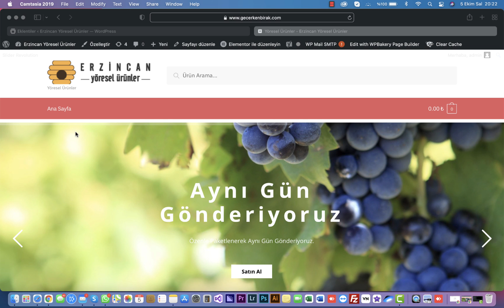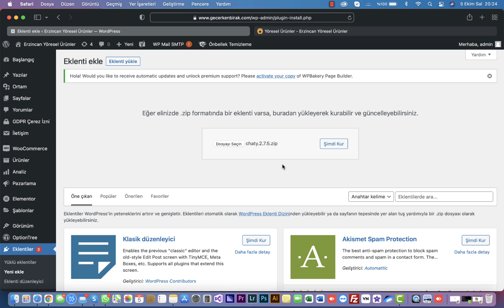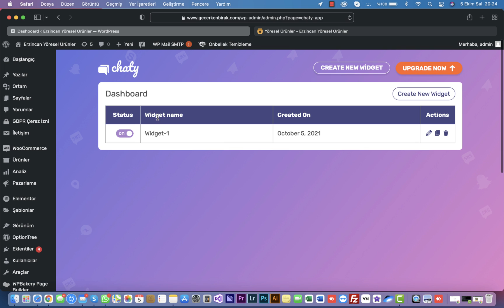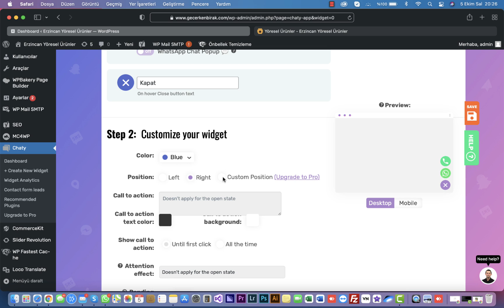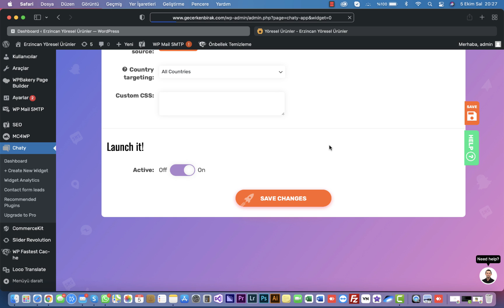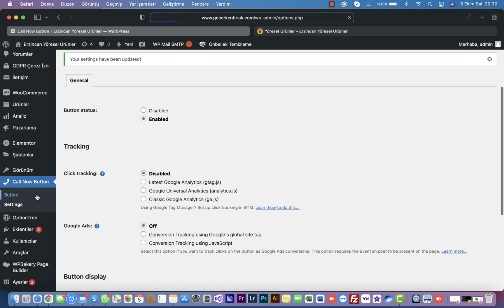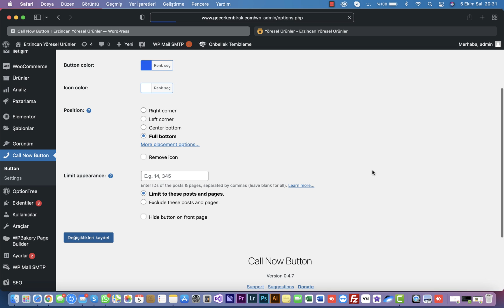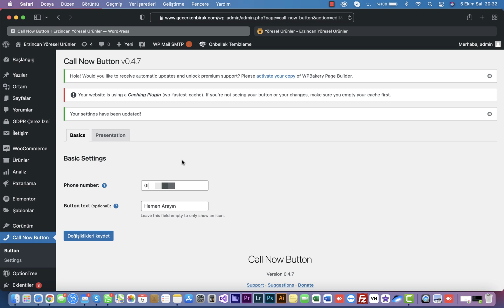Wordpress Whatsapp Hızlı Arama Eklentisi ve Call Now Button Wordpress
Herhangi bir soru yada sorununuzda yorum kısmından bize sormaya sakın çekinmeyin, elimizden geldiği kadar yardımcı olmaya çalışırız.

Kanalımızda Güncel Teknoloji Haberlerini ve modem kurulumlarının nasıl yapılacağı konusunda detaylı bilgilere ulaşabilirsiniz. Teknoloji ile ilgili en fazla yaşanan sorunların çözümlerinin yanı sıra modem kurulumu ve diğer tüm modemlerin ayarları için destek alabilirsiniz.